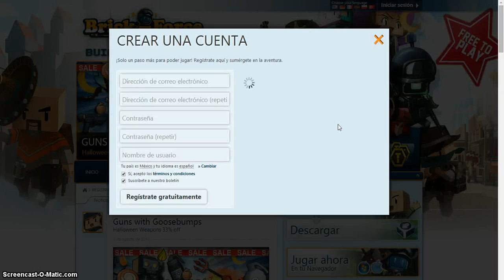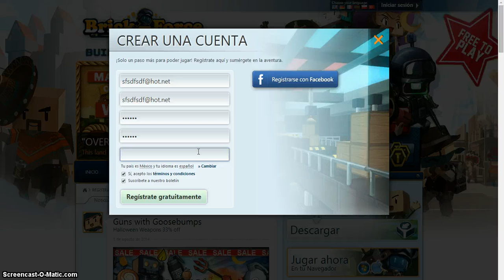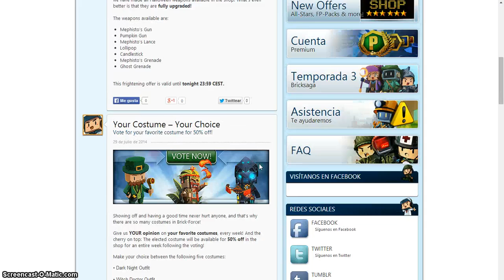como descargar e instalar brick force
aca les dejo el link de la pagina para que lo descarguen se registran descargan e instalan y ya

siganme en twitter y en facebook estare subiendo protectores de pantalla
HD con los personajes de los videoticom